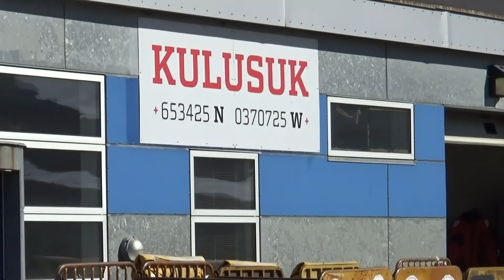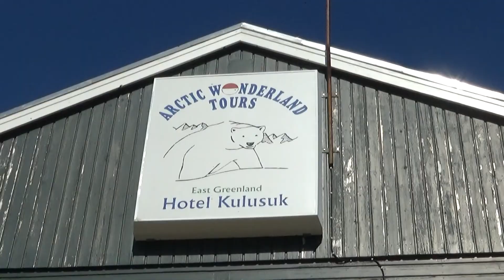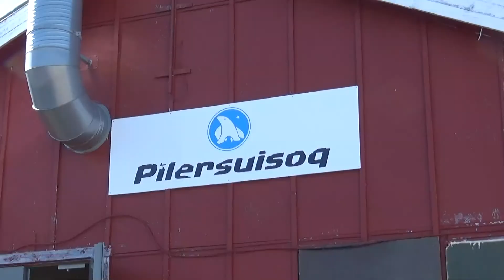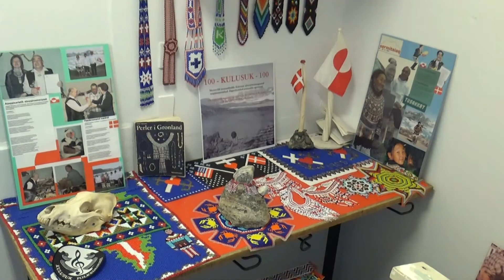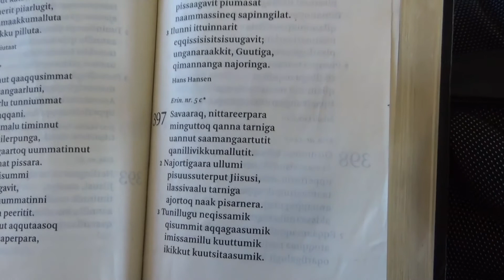Greenland: Kulusuk 8/9/17